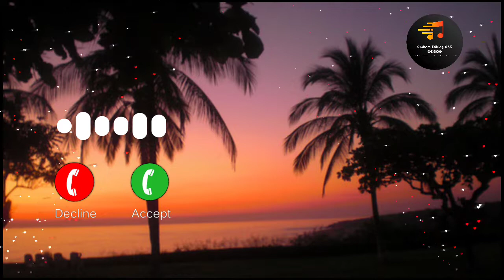No Copyright Music No Copyright Ringtone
@NoCopyrightSounds  No Copyright Music